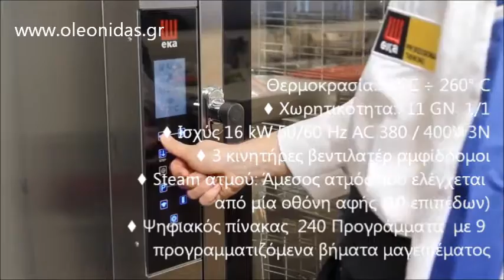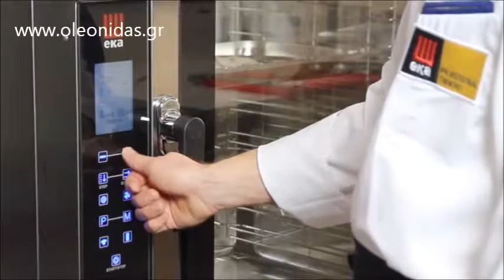Επαγγελματικός Φούρνος Μαγειρικής 11 GN 1/1- EKF 1111 TC Combi Oven with Touch Control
ΦΟΥΡΝΟΙ ΗΛΕΚΤΡΙΚΟΙ ΜΑΓΕΙΡΙΚΗΣ
επαγγελματικοι φουρνοι Επαγγελματικές Συσκευές,
Επαγγελματικοί ηλεκτρικοί φούρνοι εστιατορίου,
Επαγγελματικοί Φούρνοι Επαγγελματικός εξοπλισμός κουζίνας,
Επαγγελματικοί Φούρνοι Μαγειρικής Εστιατορίου,
επαγγελματικοι φουρνοι μεταχειρισμενοι,
επαγγελματικοι φουρνοι εστιατοριου,
επαγγελματικος φουρνος αεροθερμος,
Φούρνοι εστιατορίου Επαγγελματικοί,
Επαγγελματικοί φούρνοι χώρων μαζικής εστίασης,
Εξοπλισμό Επιχειρήσεων Ταβέρνες & Ψητοπωλεία,
επαγγελματικος φουρνος αεροθερμος,.
Φούρνοι Εστιατορίου Σφολιατοειδών Ηλεκτρικοί,
Επαγγελματικοί Φούρνοι Horeca,
Ηλεκτρικοί φούρνοι αέρος με υγρασία,
επαγγελματικος ηλεκτρικος φουρνος κυκλοθερμικος,
Ηλεκτρικός κυκλοθερμικός φούρνος με υγρασία,
Κυκλοθερμικοί Φούρνοι,
Ηλεκτρικοί φούρνοι εστιατορίου,
Ηλεκτρικοί περιστρεφόμενοι φούρνοι,
Μαγειρικής Ηλεκτρικοί Κυκλοθερμικοί φούρνοι Eka Italy,
επαγγελματικος ηλεκτρικος φουρνος κυκλοθερμικος με υγραντηρα,
επαγγελματικοι κυκλοθερμικοι φουρνοι,
Επαγγελματικός φούρνος κυκλοθερμικός με grill,
επαγγελματικος ηλεκτρικος φουρνος μαγειρικης αεροθερμος με υγραντηρα,
επαγγελματικοι φουρνοι μεταχειρισμενοι,
επαγγελματικοι ηλεκτρικοι φουρνοι 4 λαμαρινων,
επαγγελματικοι ηλεκτρικοι φουρνοι 4 λαμαρινων 1/1,
επαγγελματικοι ηλεκτρικοι φουρνοι 4 λαμαρινων 2/3,
επαγγελματικοι ηλεκτρικοι φουρνοι 4 GN 1/1
Ηλεκτρικός επαγγελματικός φούρνος για 4 GN 1/1,
επαγγελματικοι κυκλοθερμικοι φουρνοι,
επαγγελματικοι ηλεκτρικοι φουρνοι GASTRONORM,
ΦΟΥΡΝΟΣ ΚΥΚΛΟΘΕΡΜΙΚΟΣ ΗΛΕΚΤΡΙΚΟΣ ΓΙΑ 5 GN 1/1,
ΦΟΥΡΝΟΙ LAINOX,Μαγειρικής Ηλεκτρικός,
Μαγειρικής Ηλεκτρικοί Κυκλοθερμικοί φούρνοι TECNODOM,
Φούρνος ηλεκτρικός αερόθερμος Nerone,
Μαγειρικής Ηλεκτρικοί Κυκλοθερμικοί φούρνοι COVEN,
Φούρνος ηλεκτρικός κυκλοθερμικός για 4 GN 2/3,
Φούρνος ηλεκτρικός κυκλοθερμικός για 6 GN 1/1,
Φούρνος ηλεκτρικός κυκλοθερμικός με Βoiler,
Φούρνος ηλεκτρικός κυκλοθερμικός για 10 GN 1/1,
Φούρνος ηλεκτρικός κυκλοθερμικός για 15 GN 1/1,
Φούρνος ηλεκτρικός κυκλοθερμικός για 20 GN 1/1,
Φούρνος Αερόθερμος 3 θέσεων,
Φούρνος Ηλεκτρικός με Αέρα 3 θέσεων,
Ηλεκτρικός επαγγελματικός φούρνος ατμού,
Ηλεκτρικός φούρνος με αέρα,
επαγγελματικοι φουρνοι μεταχειρισμενοι
επαγγελματικοι φουρνοι θεσσαλονικη,
electrolux επαγγελματικοι φουρνοι,
φούρνος αερόθερμος,
φουρνος κυκλοθερμικος επαγγελματικος,
Φούρνος Hλεκτρικός Aερόθερμος 6 ταψιών 60x40 cm,
επαγγελματικοι φουρνοι unox,
Επαγγελματικοί Φούρνοι Σφολιατοειδών exoplismos,
επαγγελματικοι φουρνοι ηλεκτρικοι με αερα,
ΦΟΥΡΝΟΣ ΑΕΡΟΣ ΜΕ ΥΓΡΑΣΙΑ ΗΛΕΚΤΡΙΚΟΣ NORTH,
Φούρνοι Αέρος μαγειρικης,
Φούρνος Ηλεκτρικός Αέρος,
ΦΟΥΡΝΟΙ COMBI STEAMER  Εστιατορίου Μαγειρικής,
Επαγγελματικοί φούρνοι ηλεκτρικοί κυκλόφορίας αέρος,
ηλεκτρικος φουρνος με αερα,
ΕΠΑΓΓΕΛΜΑΤΙΚΟΙ ΦΟΥΡΝΟΙ ROKART,
επαγγελματικοι φουρνοι north,
Φούρνοι Smeg,
ΦΟΥΡΝΟΙ ΑΕΡΑ ΑΤΜΟΥ,
Επαγγελματικοί Φούρνοι Στόφες Alfa Frost,
Επαγγελματικοί Φούρνοι βαρανακης,
Μαγειρικής Ηλεκτρικοί Κυκλοθερμικοί φούρνοι,
Ηλεκτρικός Αερόθερμος Φούρνος Μαγειρικής Direct Steam Combi
Ηλεκτρικός Ψηφιακός Φούρνος Μαγειρικής Αερόθερμος Direct Steam,
Φούρνος Ηλεκτρικός Αερόθερμος Μαγειρικής με Υγραντήρα 4 GN 1/2,
Μαγειρικής ηλεκτρικοί φούρνοι με αντιστάσεις,
Φούρνος ηλεκτρικός με 1 ράφι,
Φούρνος ηλεκτρικός με αντιστάσεις και 3 ράφια,
Στόφες φούρνου ηλεκτρικές,
Φουρνος ηλεκτρικος για επαγγελματικη χρηση,
ΦΟΥΡΝΟΙ ΗΛΕΚΤΡΙΚΟΙ ΑΡΤΟΠΟΙΪΑΣ
Επαγγελματικοί ηλεκτρικοί φούρνοι σφολιατοειδών,
Επαγγελματικοί Φούρνοι Σφολιατοειδών και Ζαχαροπλαστικής,
επαγγελματικοί φούρνοι για σφολιατοειδη,
επαγγελματικοί  αρτοποιιας,
επαγγελματικοι φουρνοι ζαχαροπλαστικης,
μεταχειρισμενοι φουρνοι σφολιατοειδων,
επαγγελματικός φούρνος αερόθερμος,
Αρτοποιίας Ζαχαροπλαστικής Ηλεκτρικοί Αερόθερμοι φούρνοι,
Επαγγελματικοί Φούρνοι Horeca,
φούρνοι επαγγελματικοί για ψωμί,
φούρνοι επαγγελματικοί αρτοποιίας,
Φούρνος Αερόθερμο ψήσιμο + υγραντήρας.
Φούρνος ηλεκτρικός κυκλοθερμικός ατμού απευθείας ψεκασμού 10 x λαμαρίνες 60x40 Lainox
φούρνοι ψησίματος τυροπιτών,
φούρνος μπουγάτσας,